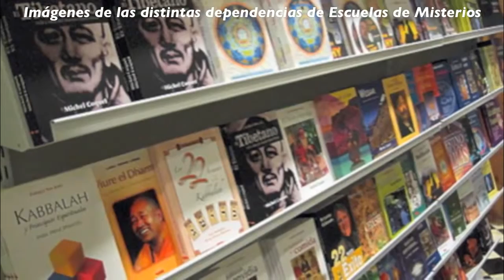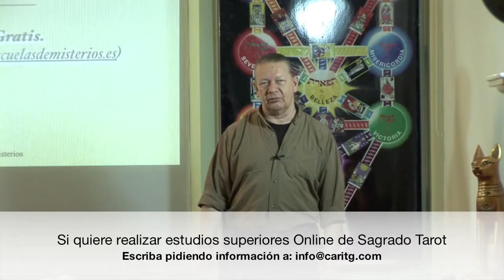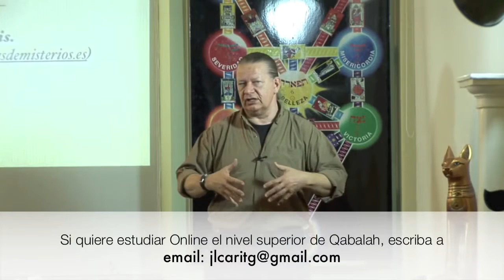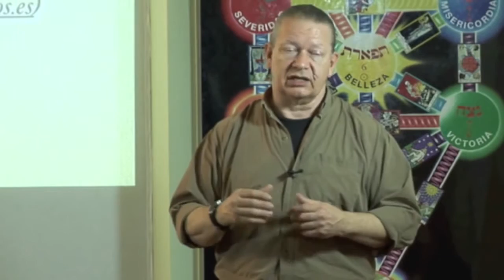Cómo hacer sus Sueños Realidad. Clase 18. Cábala Gratis. por José Luis Caritg